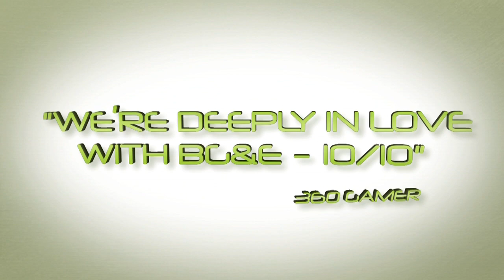Triple pack Outland/Beyond Good and Evil/ From Dust - Trailer (UK)